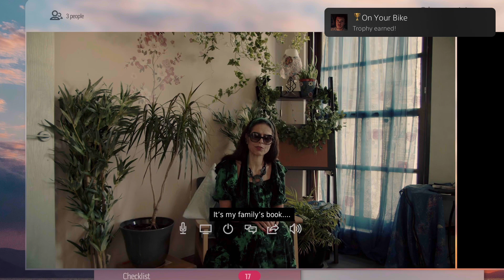Night Book_20220930173204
Night Book
On Your Bike (GOLD)
Convince Max to bring Loralyn the book